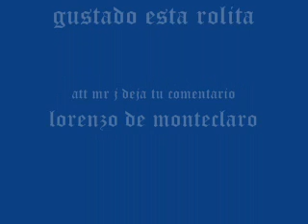cartas marcadas lorenzo de moteclaro